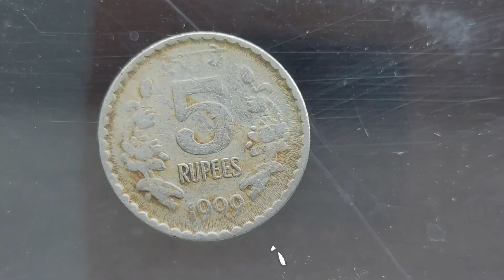how to draw in coin step by step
This video is about Painting On 5Rs Coin 🤑 Chhatrapati Shivaji Maharaj drawing on coin.
Step by step Making process.